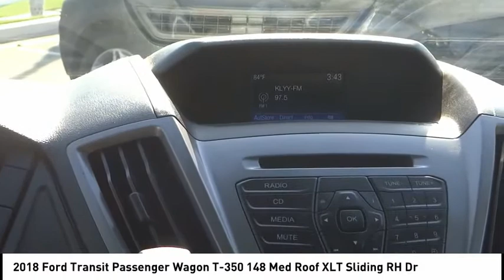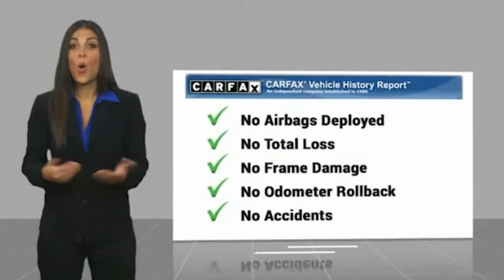2018 Ford Transit Passenger Wagon RA6738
2018 Ford Transit Passenger Wagon T-350 148 MED ROOF XLT SLIDING RH DR

1271 S. Auto Center Dr.

2018 Ford Transit-350 Oxford White 6-Speed Automatic with Overdrive 3.7L V6 Ti-VCT 24V BACKUP CAMERA, 3RD ROW SEATS, CLEAN CARFAX, SITS 10 PEOPLE COMFORTABLY. CARFAX One-Owner. Clean CARFAX. This Vehicle is Located at: Russell Westbrook Hyundai of Anaheim, 1271 S Auto Center Dr, Anaheim, CA 92806. Dealer Installed accessories are optional and may be purchased for an additional charge.All prices subject to government fees and taxes, any finance charges, any dealer document preparation charge, and any emission testing charge.While we make every effort to ensure the data listed here is correct, there may be instances where some of the factory rebates, incentives, options or vehicle features may be listed incorrectly as we get data from multiple data sources. PLEASE MAKE SURE to confirm the details of this vehicle (such as what factory rebates you may or may not qualify for) with the dealer to ensure its accuracy. Dealer cannot be held liable for data that is listed incorrectly.